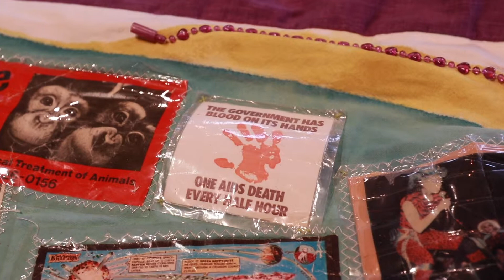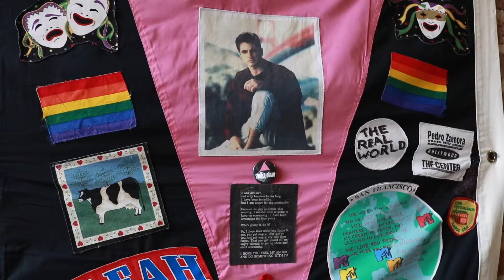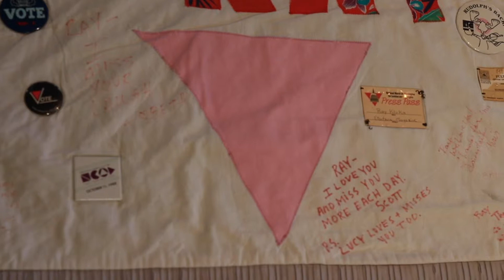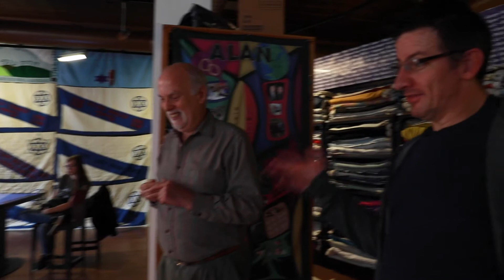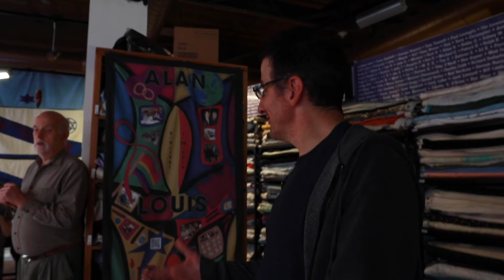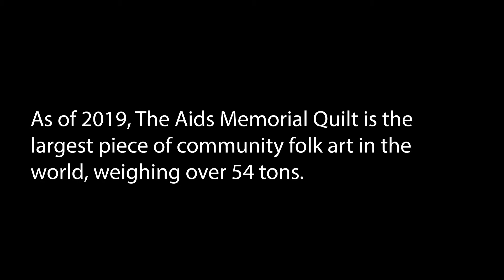News You Can Use: Aids Quilt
Dave Hayward, Richard Rhodes, and Roddy Williams discuss the history, significance, and personal stories surrounding The Aids Quilt.
UGA students join for the experience.